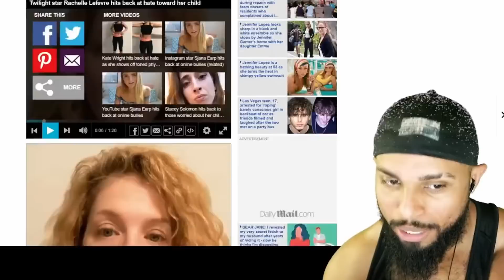Target Pride for Children Debate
00:00 - Intro
00:08 - The Disagreement
01:46 - Hinting at Adult Themes
04:05 - Between Parent and Child
06:48 - Cis Children